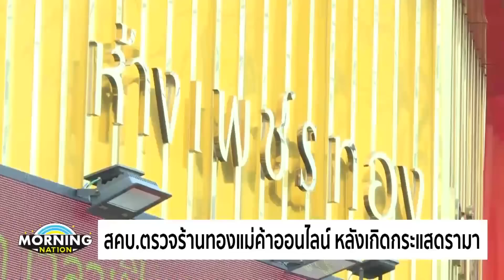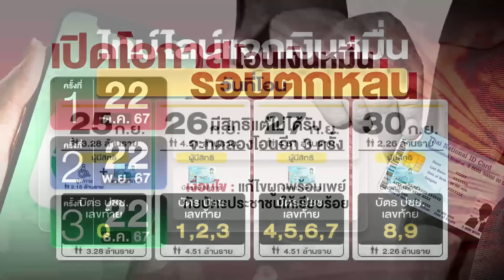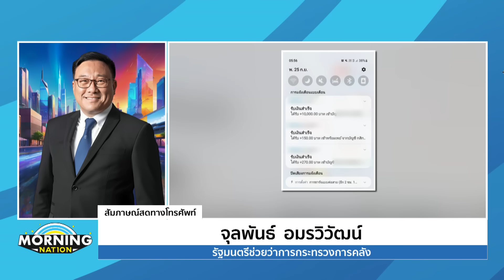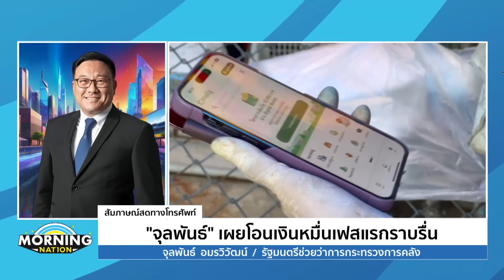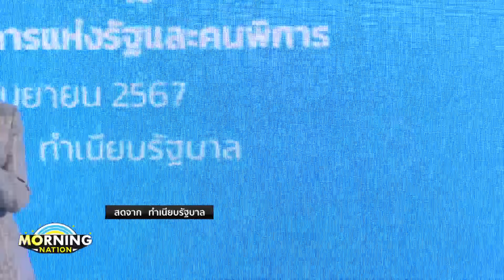มอร์นิ่งเนชั่น l 25-9-67 l FULL l NationTV22